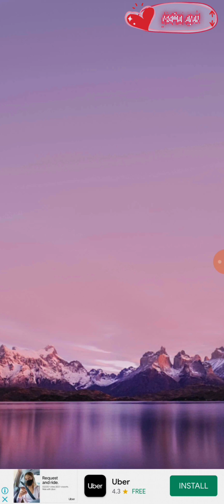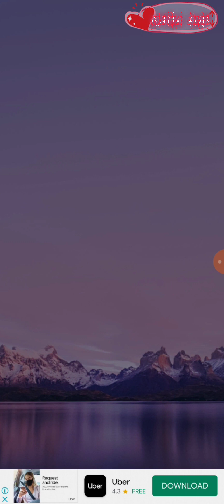WOW WORDS OF WONDERS by fugo games make you smarter and learned more english